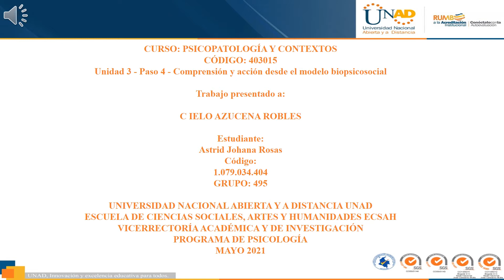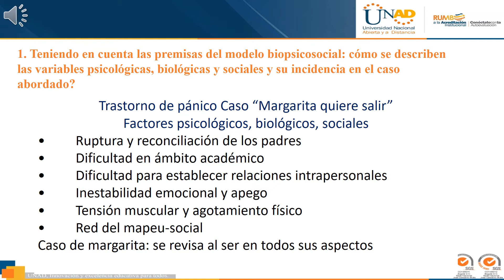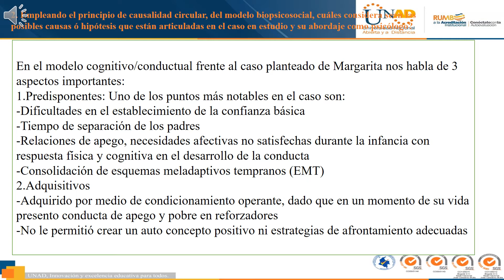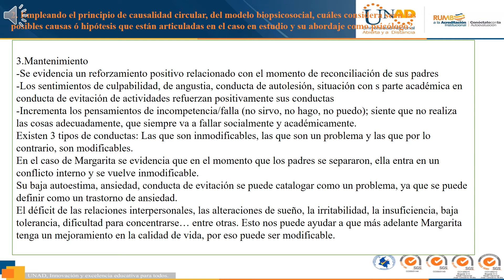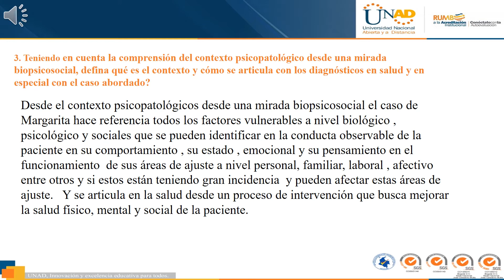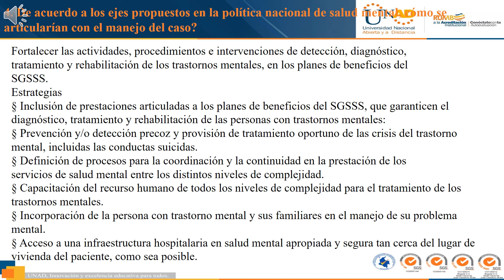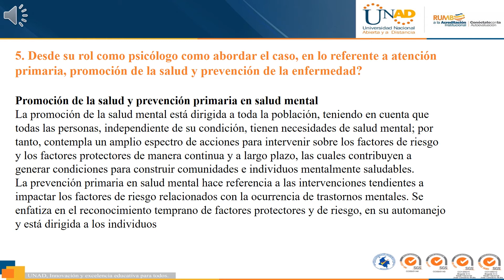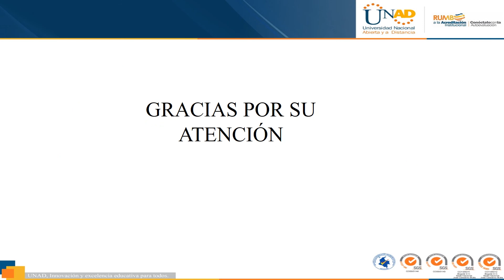Unidad 3 - Paso 4 - Comprensión y acción desde el modelo biopsicosocial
CURSO: PSICOPATOLOGÍA Y CONTEXTOS
CÓDIGO: 403015

Trabajo presentado a:

C IELO AZUCENA ROBLES

Estudiante:
Astrid Johana Rosas